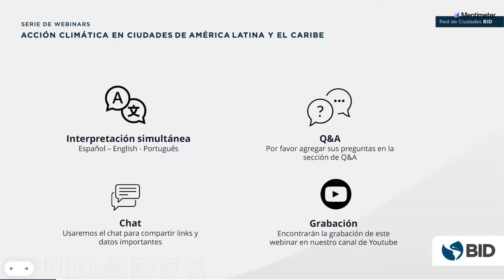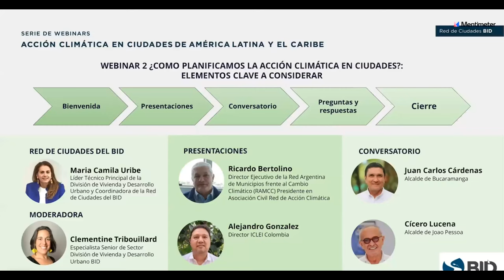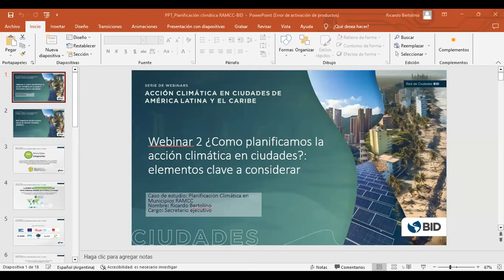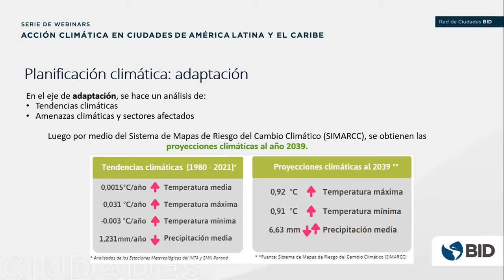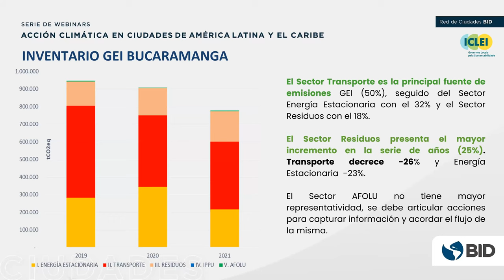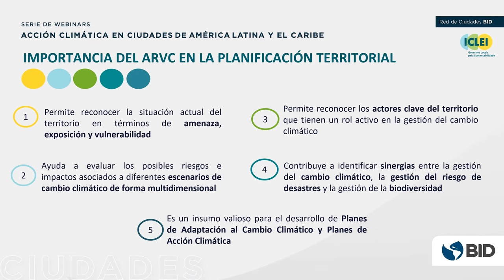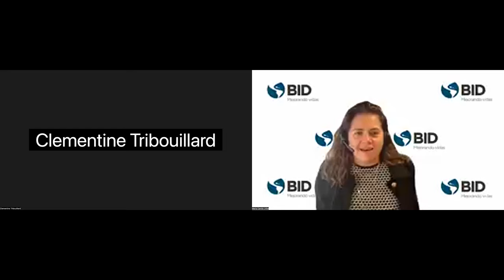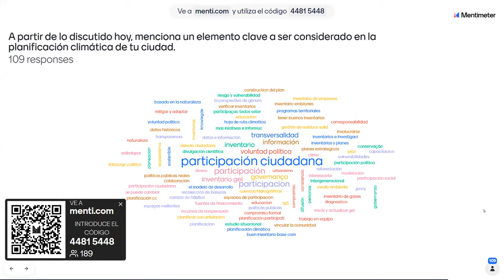¿Cómo planificar la acción climática en ciudades?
El desarrollo de Planes de Acción Climática (PAC) en ciudades es un proceso fundamental para abordar el cambio climático en forma efectiva. Los elementos claves para planificar la acción climática incluyen desde el desarrollo de diagnósticos claros y el establecimiento de metas de reducción de emisiones, hasta el abordaje de la resiliencia a partir de análisis de los riesgos climáticos.

En particular, los inventarios de gases de efecto invernadero son una herramienta útil para comprender las fuentes de emisiones de una ciudad, priorizar medidas de mitigación, establecer objetivos de reducción de emisiones y evaluar el progreso a lo largo del tiempo. Asimismo, los diagnósticos de riesgos climáticos son una herramienta fundamental para comprender y abordar los posibles impactos del cambio climático, al identificar las amenazas climáticas más relevantes, evaluar las vulnerabilidades, e informar la toma de decisiones para la resiliencia.

En un reciente webinar de la Red de Ciudades del BID, exploramos los desafíos y oportunidades que enfrentan las ciudades al incorporar la acción climática en su planificación urbana a través de la exposición de casos prácticos de ICLEI, la Red Argentina de Municipios frente al Cambio Climático (RAMCC), la ciudad de Bucaramanga (Colombia) y Joao Pessoa (Brasil). Además, conversamos sobre la importancia de efectuar una clara planificación basada en la ciencia para crear un PAC eficaz en ciudades y combatir el cambio climático.